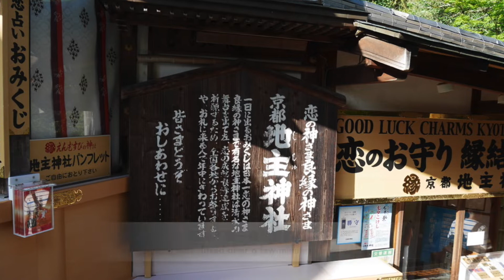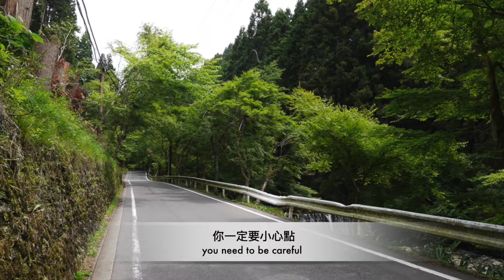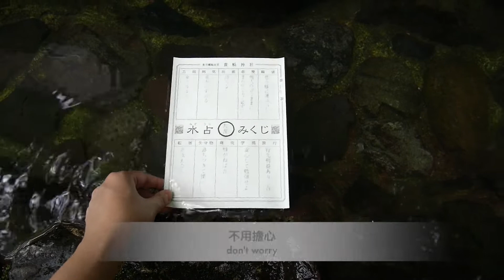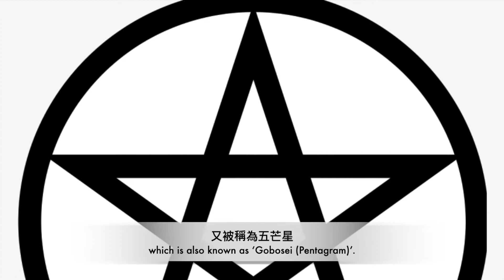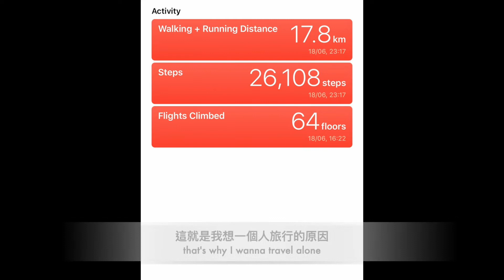人生第一次獨遊便要挑戰人體極限 Challenge myself by hiking two mountains and visiting six temples in one day?!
第一次拍旅行vlog，請大家多多支持！
My first travel vlog. Hope you guys enjoy it!

P.S. 如果喜歡這條vlog，記住按👍🏻和subscribe :)

清水寺 (Kiyomizu-Dera) & 地主神社 (Jishu-Jinja Shrine)
地址：〒605-0862 京都府京都市東山区清水294
Address: 294 Kiyomizu, Higashiyama Ward, Kyoto, 605-0862, Japan

京都埃爾森特酒店 (Hotel Elcient Kyoto)
地址：〒601-8004 京都府京都市南区東九条東山王町13
Address: 13 Higashikujo Higashisannocho, Minami Ward, Kyoto, 601-8004, Japan

貴船神社 (Kifune Shrine)
地址：〒601-1112 京都府京都市左京区鞍馬貴船町180
Address: 180 Kuramakibunecho, Sakyo Ward, Kyoto, 601-1112, Japan

鞍馬寺 (Kurama-dera Temple)
地址：〒601-1111 京都府京都市左京区鞍馬本町1074番地
Address: 1074番地 Kuramahonmachi, Sakyo Ward, Kyoto, 601-1111, Japan

晴明神社 (Seimei-Jinja Shrine)
地址：〒602-8222 京都府京都市上京区晴明町 806堀川通
Address: Japan, 〒602-8222 Kyoto, Kamigyo Ward, Seimeicho, 806堀川通

花見小路 (Hanamikoji Street)
地址：〒600-8340 京都府京都市祇園町南側
Address: Gionmachi Minamigawa, Kyoto, 600-8340, Japan

想知道更多細節click👇🏻